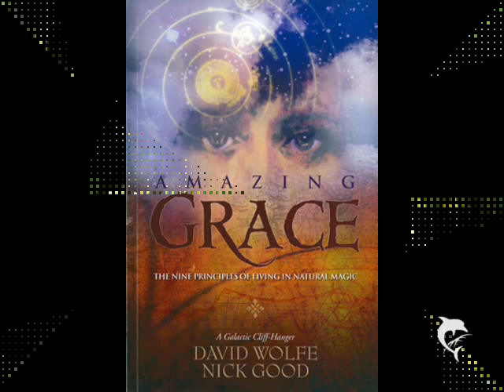David Wolfe on Ayahuasca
This is an extract from episode 084 of the Raw Vegan Radio Show with Steve Prussack where he has David Wolfe, expert on Raw Food and nutrition on the program.

David Wolfe answers a question regarding spirit plants and ayahuasca.

backgroundmusic: david helpling & jon jenkins with the song "grand collision" from the album "treasure".